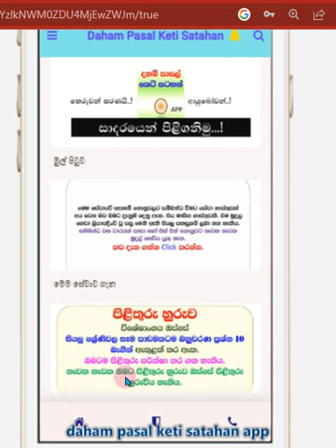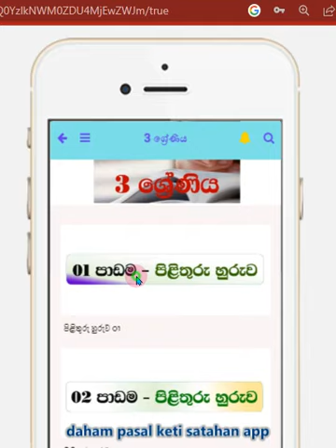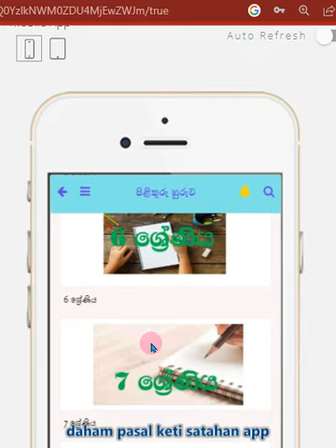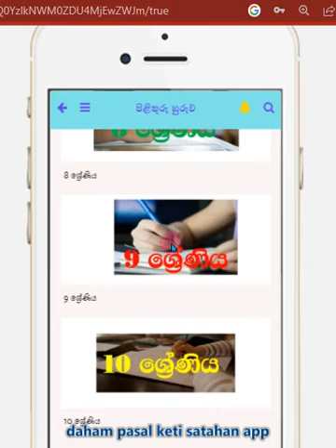daham pasal app